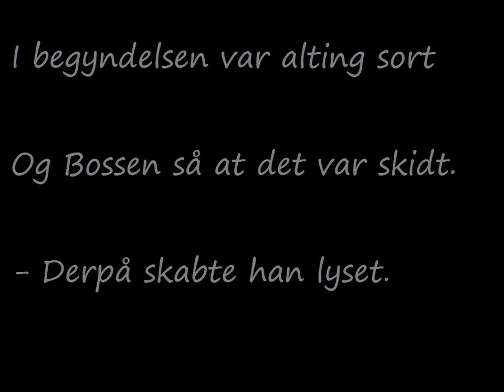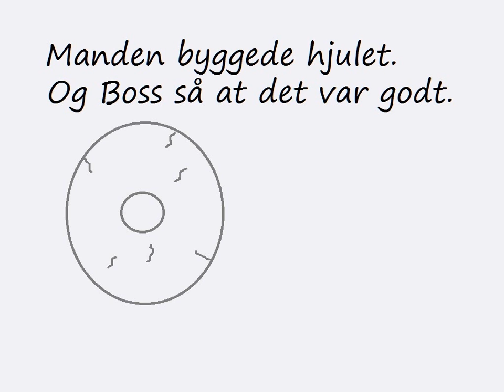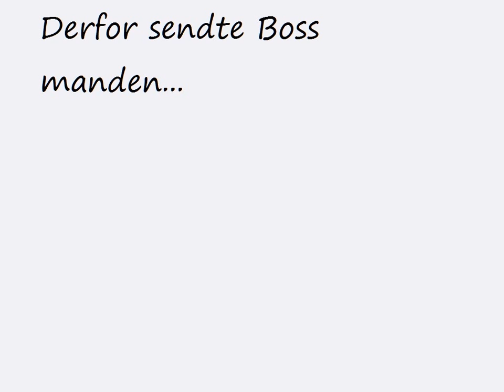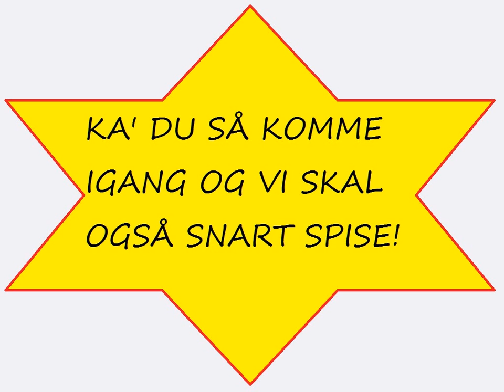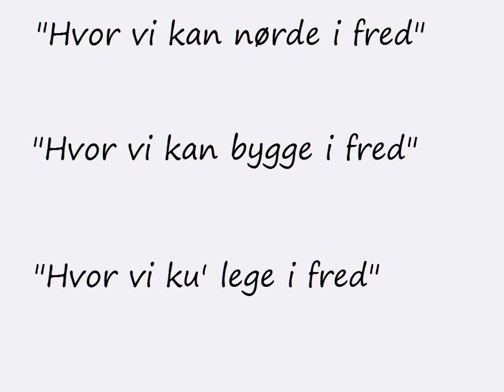I begyndelsen var alting sort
Videoen er lavet i forbindelse med en konkurrence efter følgende betingelser

"Lav en sjov "YouTube" Hwt.dk video på minimum 1:15 minut som omhandler Hwt.dk (incl. link til Hwt.dk) på en eller anden måde, så vi kan få flere til at besøge Hwt.dk."

Kig ind på og leg med,